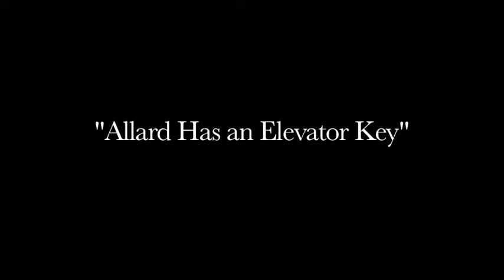Allard Has an Elevator Key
Morgan and Ari discover that Allard holds an elevator key.